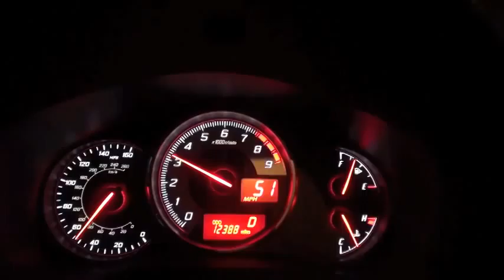0 to 60 MPH on the 2013